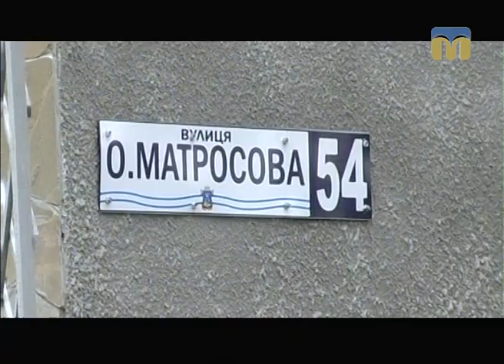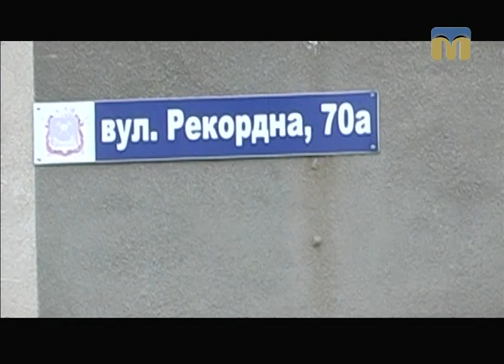ТНМ — сюжет — Працівники “Миколаївобленерго” заблокували транспортні засоби жителів Варварівки